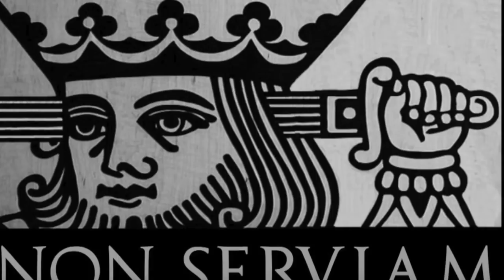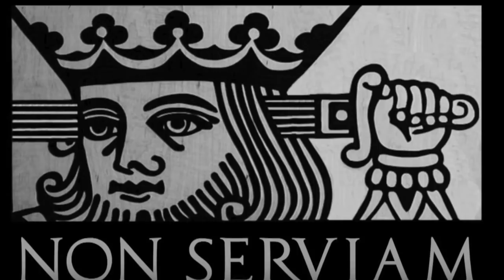Non Serviam Podcast #4 | Frank Miroslav - Free Market Communism and Anarchist Tactics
In this installment, we interview Frank Miroslav, who publishes at the Center for a Stateless Society on various topics such as mutualist anarchism, economics, and technology. We discuss free-market- communism; neoclassical economics and it's relationship to socialism, neoreaction, corporate domination, anarchist tactics, and more.

-Listen on your favorite podcast app: iTunes, Spotify, Stitcher, Soundcloud, and more
-Follow on Twitter and Instagram @NonServiammMedia